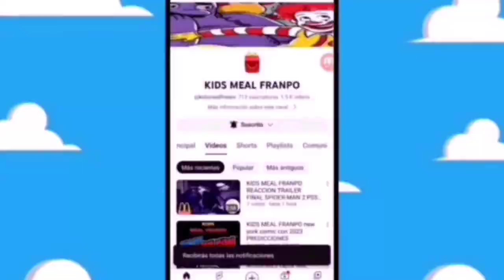teorias de la star pals SUPERMAN & LOIS season final carl's jr star pals